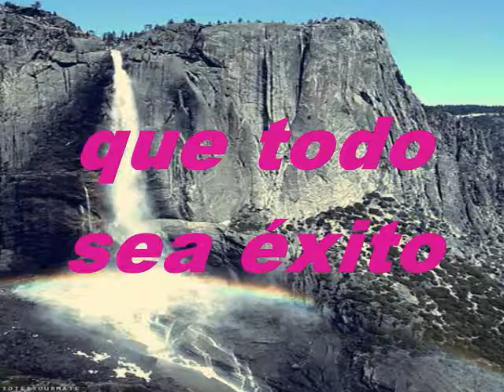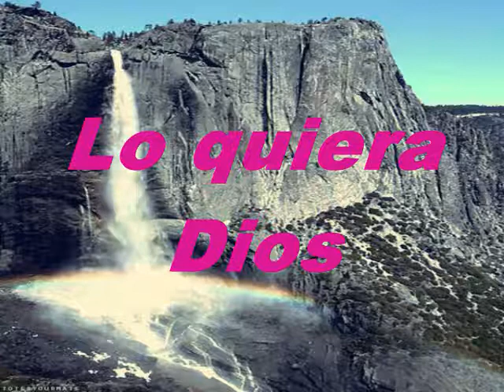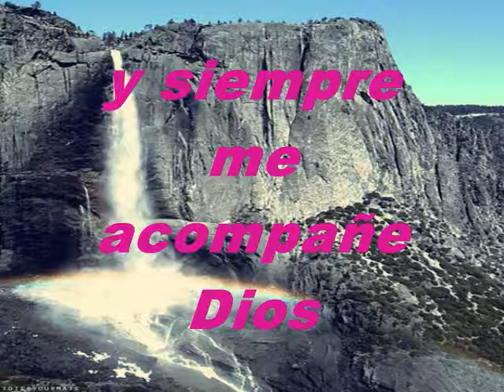Que Todo Sea Éxito